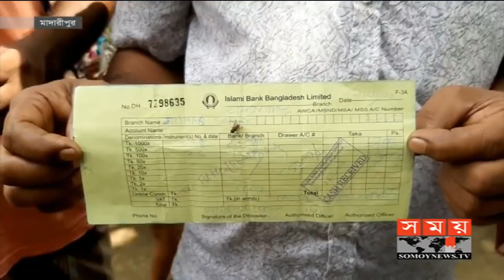থামছেনা অবৈধপথে বিদেশযাত্রা | Madaripur News | Somoy TV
মাদারীপুরে কোনভাবেই থামছেনা অবৈধপথে বিদেশযাত্রা। বারবার প্রাণহানির ঘটনা ঘটলেও ধরাছোঁয়ার বাইরে রয়ে যায় দালালচক্র। সাজা না হওয়ায় দালালচক্র বেপরোয়া হয়ে উঠছে বলে মনে করে নাগরিক সমাজ। পুলিশ বলছে, অভিযোগ না থাকায় নেয়া যাচ্ছেনা আইনগত কোন ব্যবস্থা। মাদারীপুর থেকে সঞ্জয় কর্মকার অভিজিৎ-এর তথ্য ও শাহাদাৎ আকনের ছবিতে রিপোর্ট।